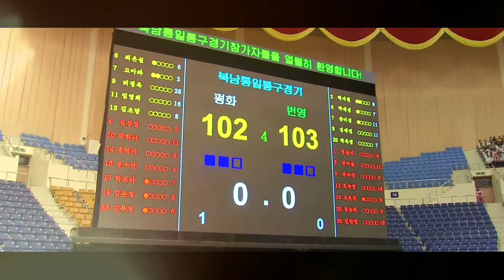[Arirang TV] South and North Korea Become One Through Sports (Shot for Peace in Pyongyang)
South and North Korea Become One Through Sports (Shot for Peace in Pyongyang)
15년만의 남북 통일농구경기 개최 (2018년 7월 4일 ~5일)